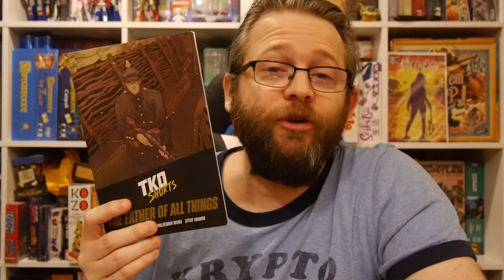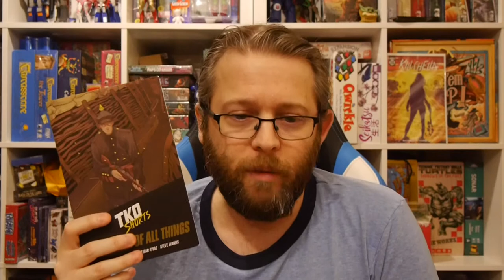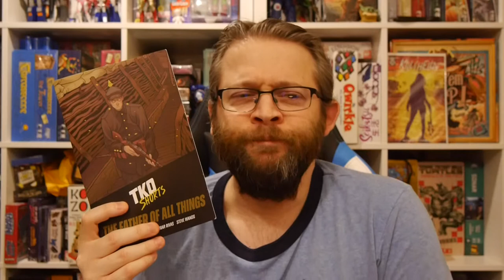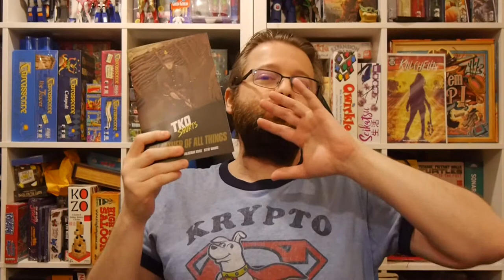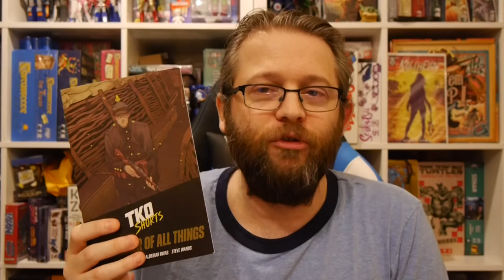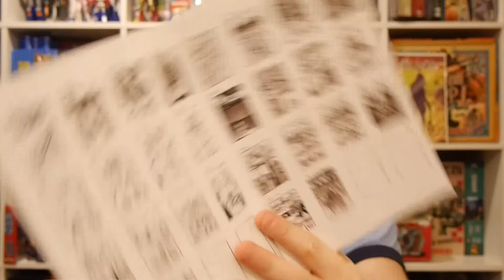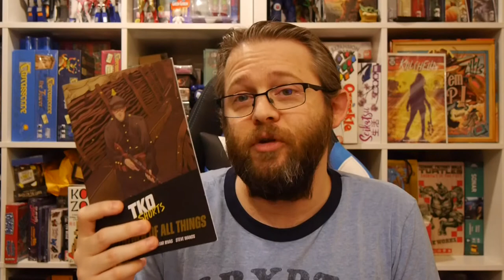Comics Review: TKO Shorts: The Father of All Things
It's 1914 and the world is at war. Idealistic 14-year old Georg is ready to defend his country, but nothing could prepare him for the supernatural horrors that await beneath the trenches.

The Father of All Things is an intriguing story about the horrors of war, part of TKO Studios' TKO Shorts.

Story: Sebastian Gimer
Art: Baldemar Rivas
Letterer: Steve Wands

TKO Studios provided Graphic Policy with a FREE copy for review